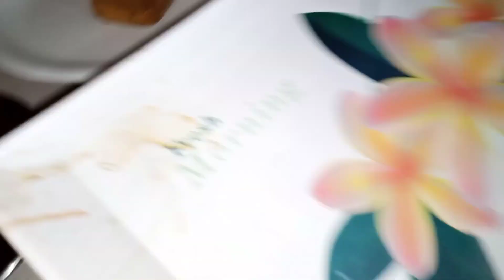Crispy French fries 🍟 | Cooking by Safia | Join Family Recipe